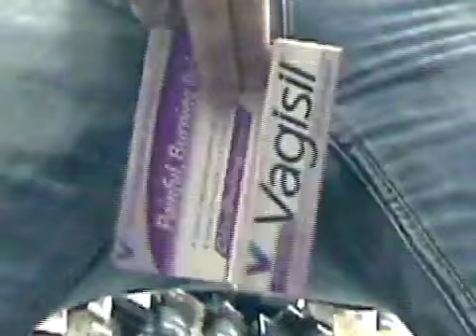NUICE!!!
It's so Nuice you'll watch it Twuice!!